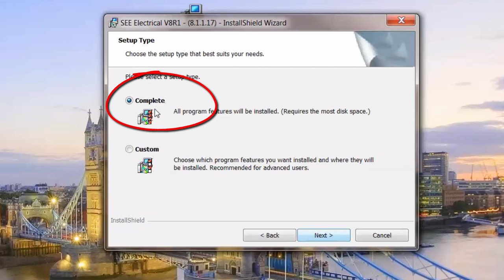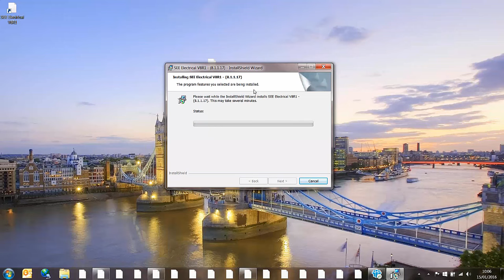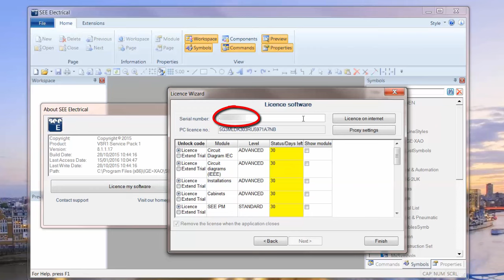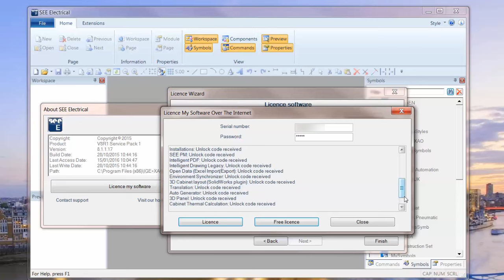Installation and Licensing See Electrical V8R1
Demonstrates a quick (2 minute) install of See Electrical V8R1 on Win7, explaining the requirements and defaults as well as illustrating the basic Internet software licensing process.